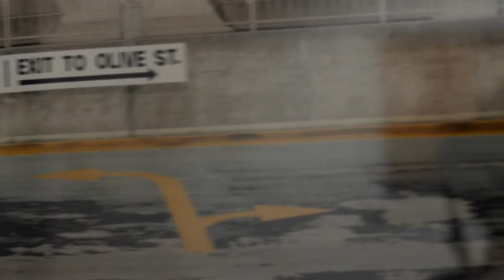Flashback to Now